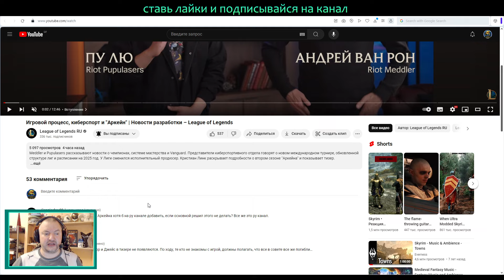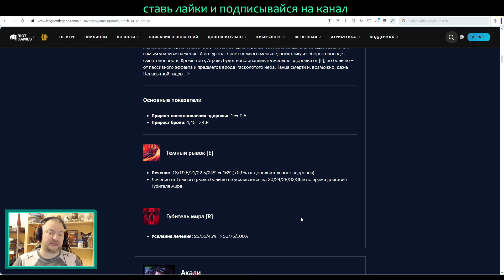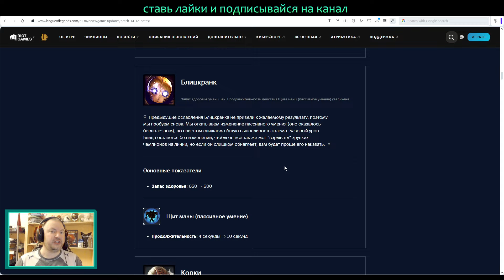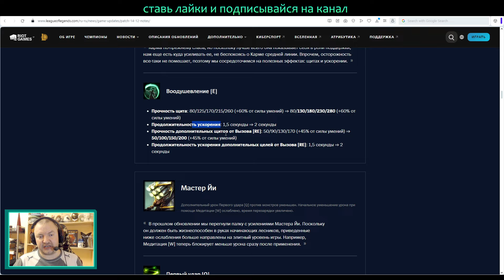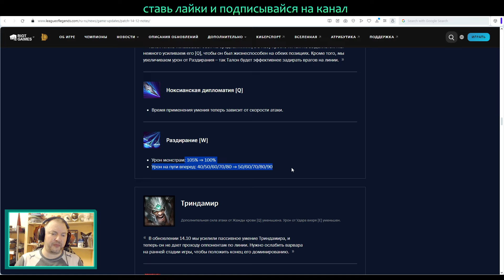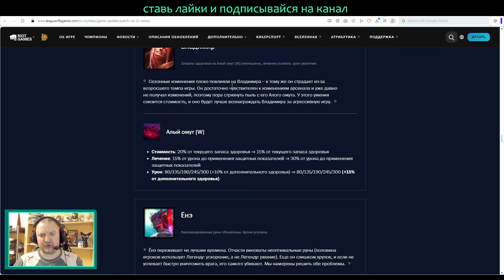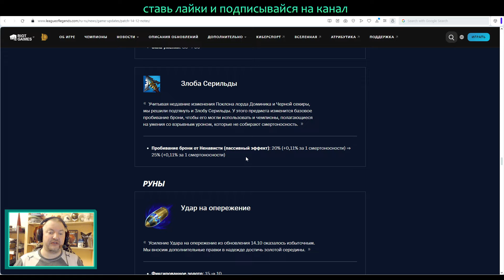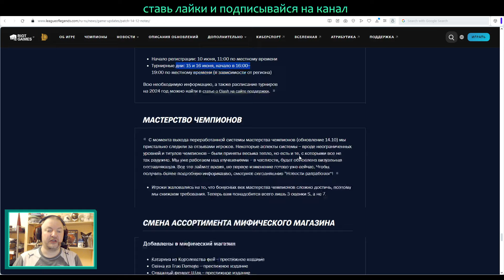ПАТЧ 14.12 ОБЗОР | СНОВА ИГРАЕМ ЮМИ? | LoLesports League of Legends